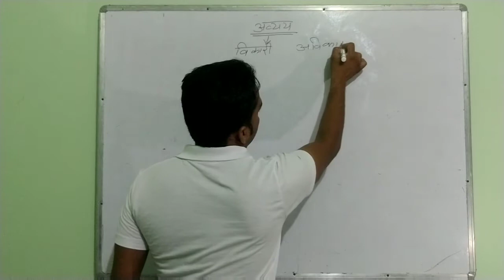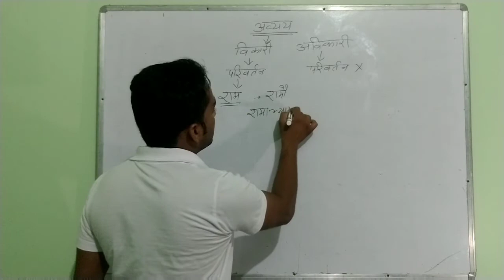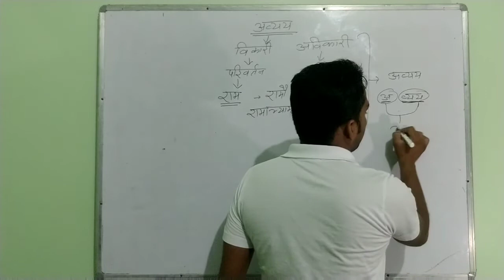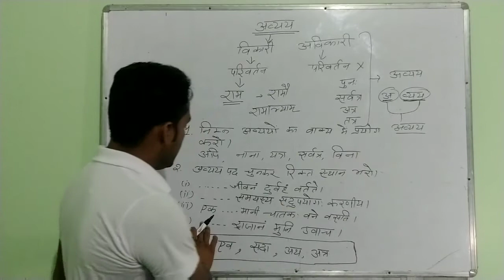संस्कृत व्याकरण llअव्यय प्रकरण ll Avyaya-कक्षा 6 से 12 ll अव्यय in sanskrit ll